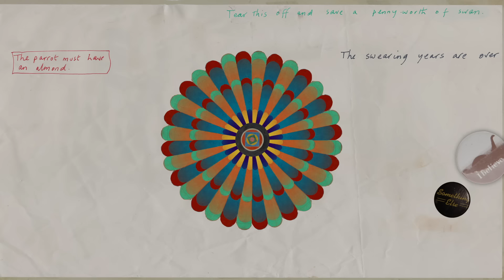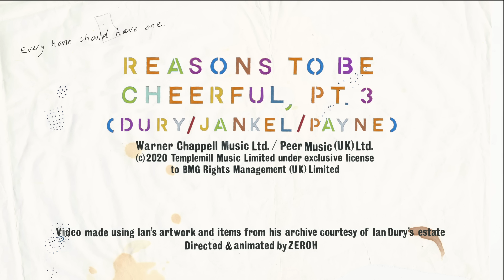Ian Dury and The Blockheads – Reasons To Be Cheerful, Pt. 3 (Official Lyrics Video)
Official animated lyrics video for “Reasons To be Cheerful, Pt. 3” by Ian Dury & The Blockheads

Originally released as a single in July 1979 following the release of Ian Dury & The Blockheads first album Do It Yourself.  The track reached number 3 in the UK chart and would go on to become one of Ian Dury & The Blockheads best known and loved recordings.

This video, created and directed by Zeroh Studio in collaboration with the Ian Dury Estate, is a celebration of the hit song and the spirit of the lyrics – an anthemic ode to joy!

The characters, shapes, textures and patterns you see in this video are all sourced from original drawings, illustrations and paintings, created by Ian between 1963 and 1970 during and after his time at the Royal College of Art and before he formed his first band, Kilburn and the High Roads in 1971.

The typeface used in the video to illustrate the words of the lyric was created by Zeroh by reworking lettering from one of Ian’s coloured pencil drawings. Other lettering is sourced from the Letraset sheets and stencil sets that Ian used in his illustrations.

The portrait photos of Ian were taken by Ian’s friend and rock photographer, Chris Gabrin who photographed Ian and his son Baxter for the iconic front cover of New Boots and Panties!! in 1977.

Follow Ian Dury and the Blockheads

Follow Zeroh

LYRICS:
(Why don’t you get back into bed, why don’t you get back into bed

Reasons to be cheerful, part three
Some of Buddy Holly, the working folly, good golly Miss Molly and boats Hammersmith Palais, the Bolshoi Ballet, jump back in the alley, add nanny goats Eighteen- wheeler Scammels, Dominecker Camels, all other mammals plus equal votes

Seeing Piccadilly, Fanny Smith and Willy, being rather silly and porridge oats
A bit of grin and bear it, a bit of come and share it, you're welcome we can spare it, yellow socks

Too short to be haughty, too nutty to be naughty, going on forty, no electric shocks
The juice of the carrot, the smile of a parrot, a little drop of claret, anything that rocks

Elvis and Scotty, the days when I ain't spotty, sitting on the potty, curing smallpox
Reasons to be cheerful, one, two, three

Reasons to be cheerful, part three, verse two
Health service glasses, gigolos and brasses, round or skinny bottoms
Taking Mum to Paris, lighting up the chalice, Wee Willy Harris Bantu
Stephen Biko, listening to Rico; Harpo, Groucho, Chico Cheddar cheese and pickle, the Vincent motorsickle, slap and tickle Woody Allen, Dali, Dmitri and Pasquale, Balabalabala and Volare
Something nice to study, phoning up a buddy, being in my nuddy
Saying okey dokey, sing-a-long-a Smokey, coming out of chokey
John Coltrane's soprano, Adi Celentano, Bonar Colleano
(But what about, but what about, but what about, but what about ... ?)

Yes, yes, dear, dear, perhaps next year or maybe even never in which case